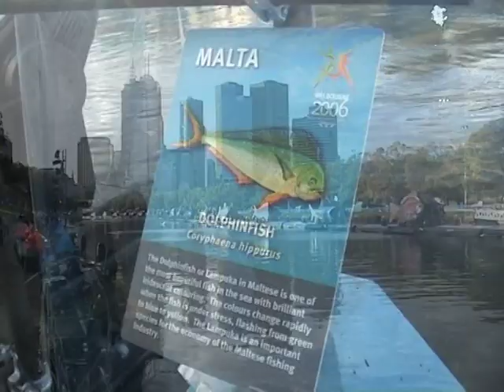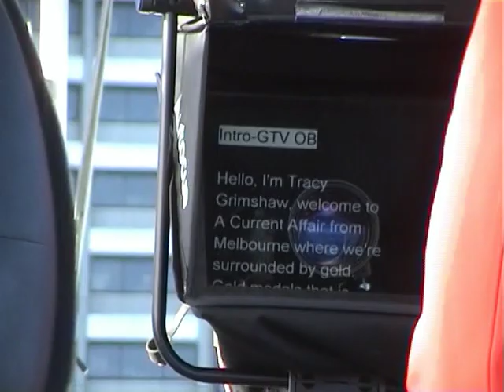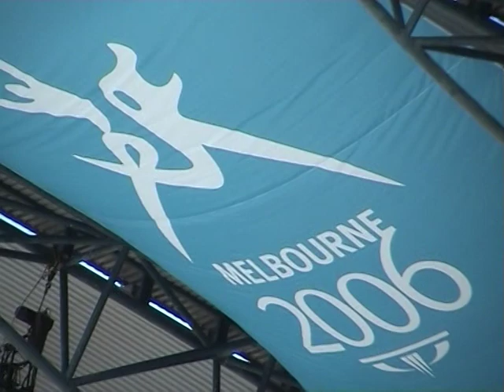Commonwealth Games Melbourne Australia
The commonwealthgames in melbourne back in 2006

Thought it would be appropriate to share this old video of mine to show we can do these games.

00:00 Melbourne
00:29 Yarra River
04:30 Night Performance Live
08:35 City Atmosphere
08:40 A Current Affair Live
09:35 City Excitement
10:02 MCG
10:40 100m Race at the G
10:58 The lighting
10:14 Field Sport at the G
12:13 100m race at the G where runner forgets to stop
13:22 Javelin
13:43 Mens 100m
14:34 Marathon Race into the G Australia win
16:03 Australia Gold
16:45 The G up close
16:58 Men's Marathon
17:20 Remote control car
18:00 Australia Javelin
18:15 Myer Music Bowl
18:35 Canons Fired